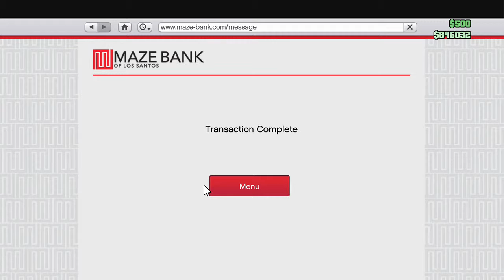Grand Theft Auto V: Like a high class Mustang Sallies in Brooklyn Illinois